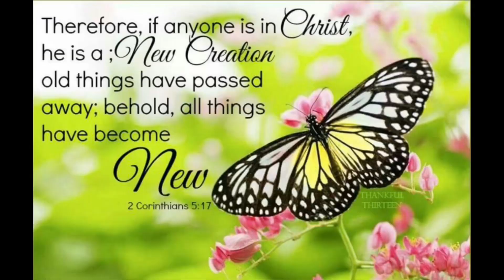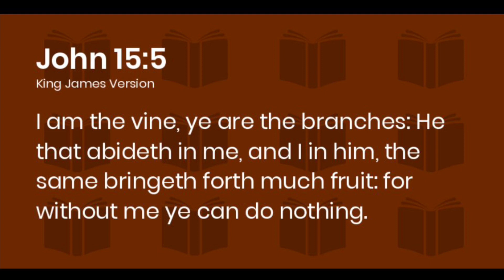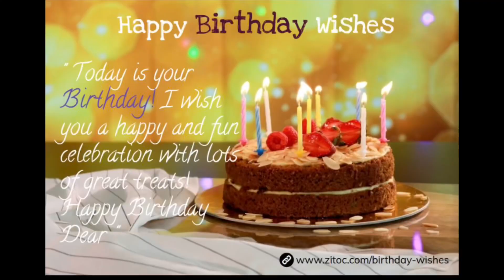I found a new way of living…. வாழ்வில் புதிதான பாதை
வாழ்வில் புதிதான பாதை

“இப்படியிருக்க, ஒருவன் கிறிஸ்துவுக்குள்ளிருந்தால் புதுசிருஷ்டியாயிருக்கிறான்; பழையவைகள் ஒழிந்து போயின, எல்லாம் புதிதாயின.”

“நானே திராட்சச்செடி, நீங்கள் கொடிகள். ஒருவன் என்னிலும் நான் அவனிலும் நிலைத்திருந்தால், அவன் மிகுந்த கனிகளைக் கொடுப்பான்; என்னையல்லாமல் உங்களால் ஒன்றும் செய்யக்கூடாது.”
— ‭‭யோவான்‬ ‭15:5‬‬

““I am the vine, you are the branches. He who abides in Me, and I in him, bears much fruit; for without Me you can do nothing.”
— ‭‭John‬ ‭15:5‬‬

Mizpah Students Prayer Tower channel uploads Daily Guidance to students from Schools, Colleges and Universities with the powerful word of God and rich experience of 27+ years of teaching, guidance and Councelling of Prof.R.S.Kumar.

Students undergo various  types of fear, discouragement and hopelessness in different phases of their life. This channel is addressing these factors and will be reaching the global students of the world Universities and colleges across the world nations. We can witness that most of our young students are subjected to drown in their mobile phone, pad and laptops for online learning, games and social interaction and spend minimum of 7-9 hours wasting their time rather then learning. God has given the vision to reach these unreached students throughout the 25,000 Global Universities and number of colleges through this media.